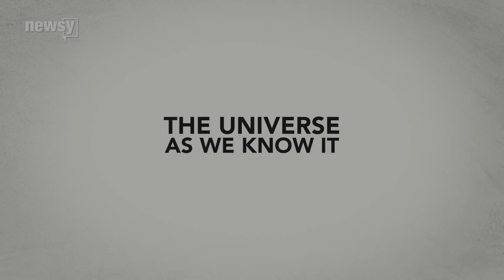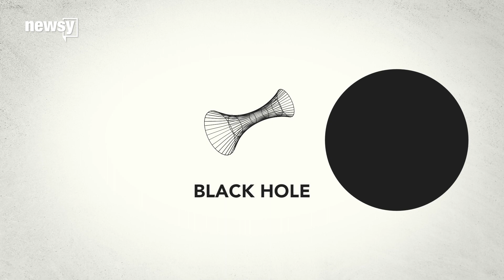What existed before the Big Bang?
Scientists have a few theories.